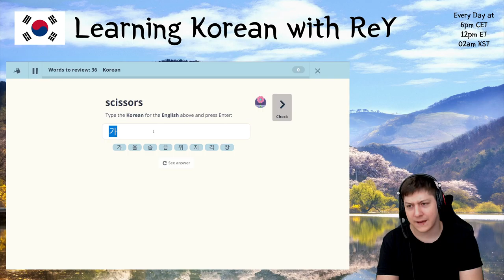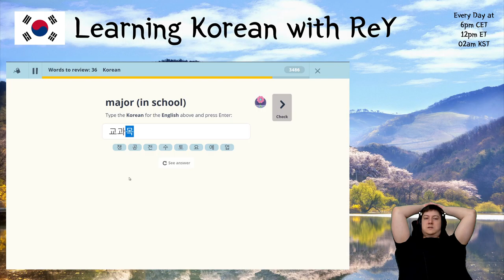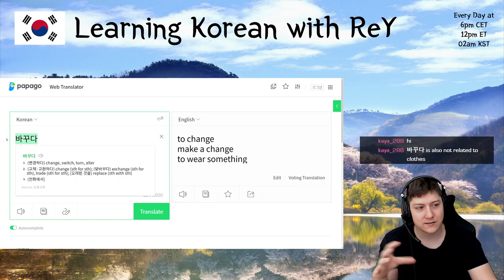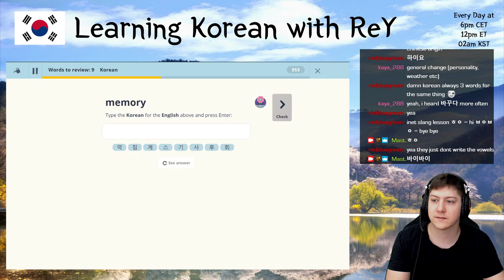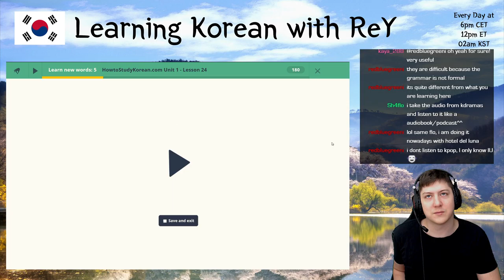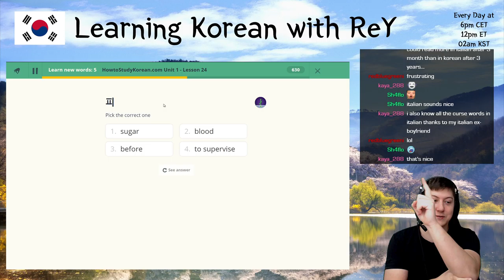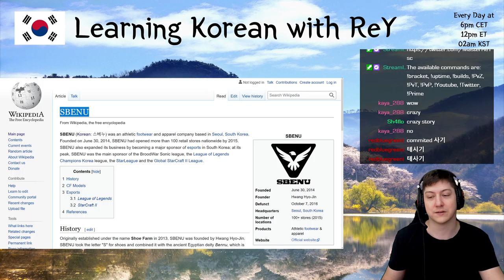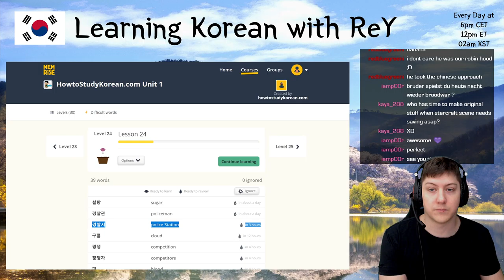🇰🇷 Learning Korean - Day 223 | MasterReY